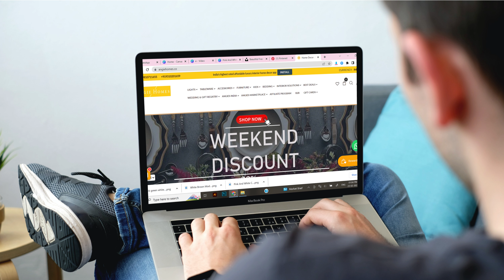Design Your Kids Room Furniture With Angie Homes Get Kids Friendly Interior Decor Ideas - AngieHomes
Date-04-03-23

If you're looking for a Luxury Kids Room Decor, Angie Homes is the company for you. With a background in interior design, Angie has extensive experience in residential and commercial design.